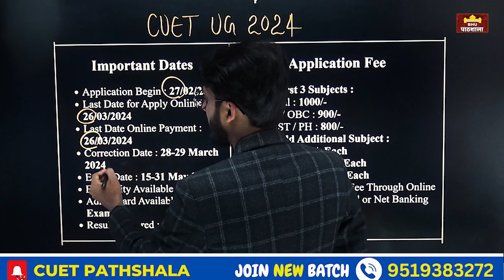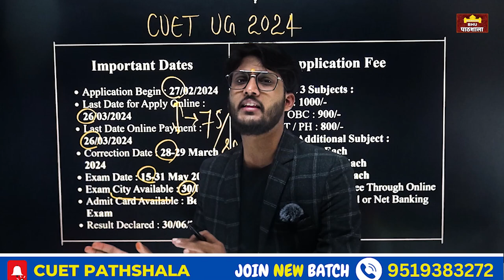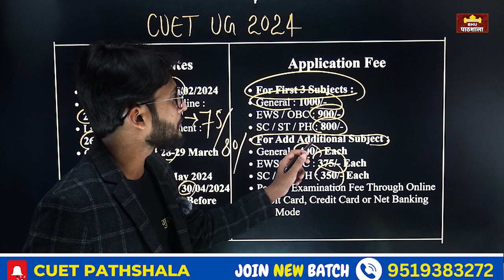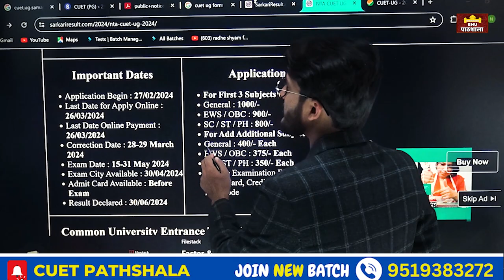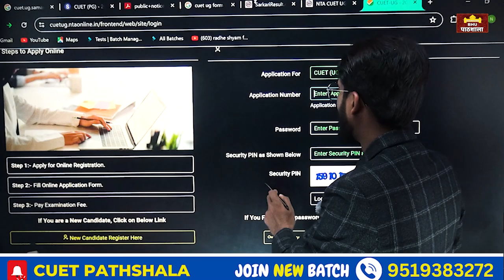CUET UG FORM 2024 Released Officially 🔥